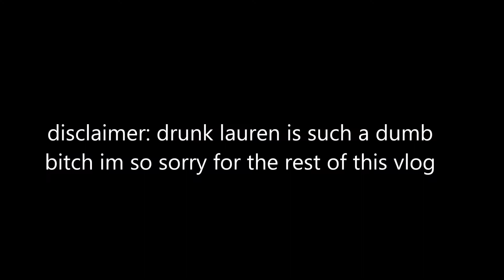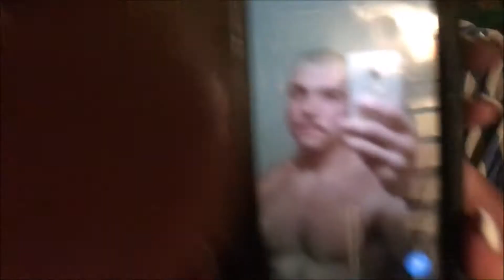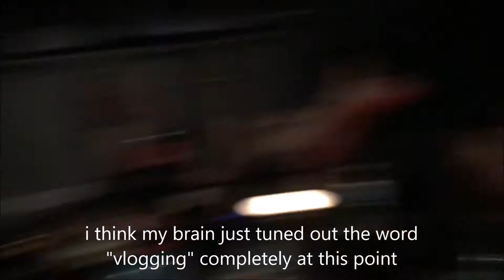4th of july aka everyone got wasted vlog #44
an american shit show? except max. max is perfect.